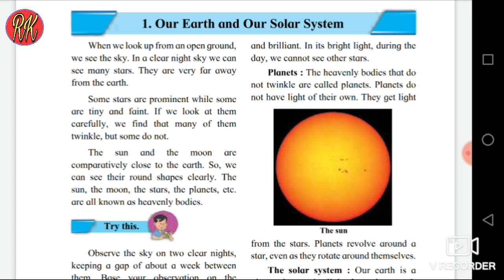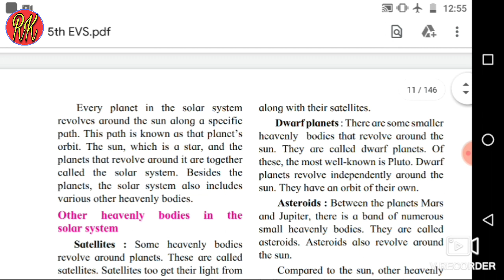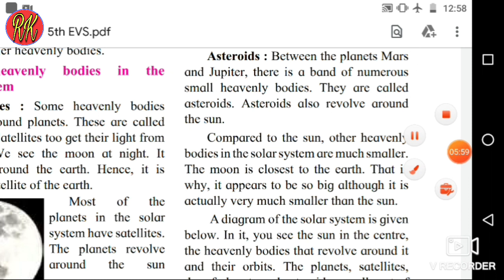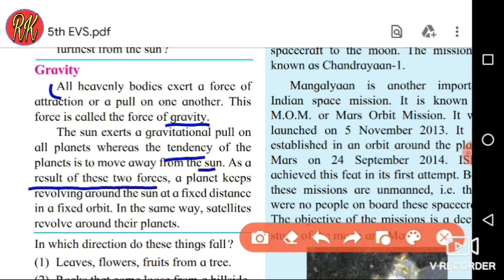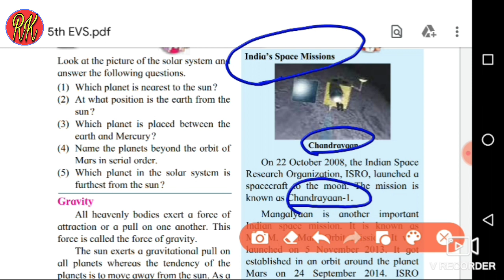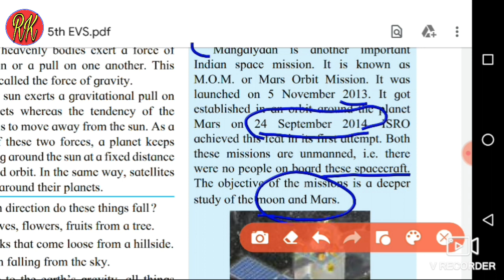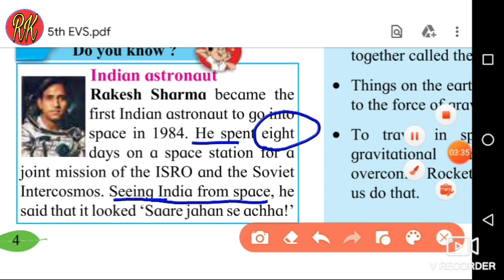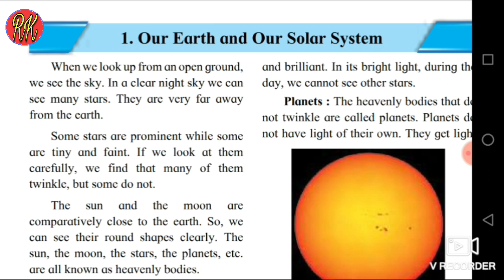5th std EVS | Unit - 1 | Our Earth and Our Solar System | maharashtra board | RKScience-tech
5th std EVS | Unit - 1 | Our Earth and Our Solar System | maharashtra board | RKSciencetech
What is gravity, asteroids, planets, dwarf satellite
India’s Space Missions
Indian astronaut Rakesh sharma